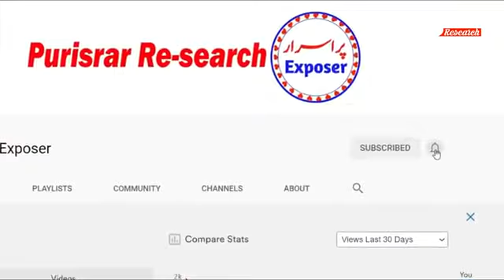TRT Ertugrul Ghazi Urdu 5 Traitor Women in All Seasons | 5 गद्दार औरतें एर्तुगृल गाज़ी में